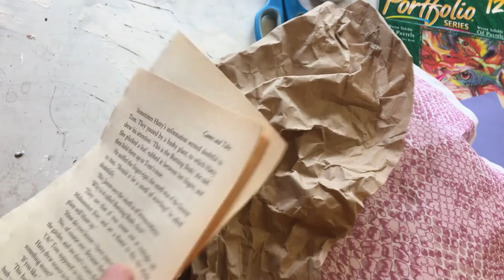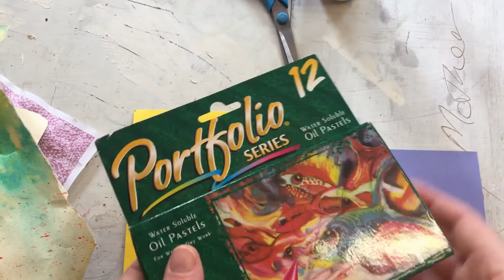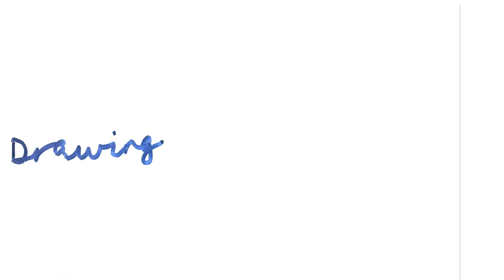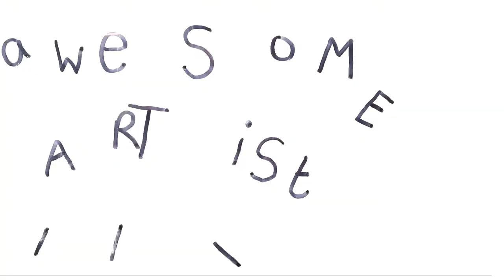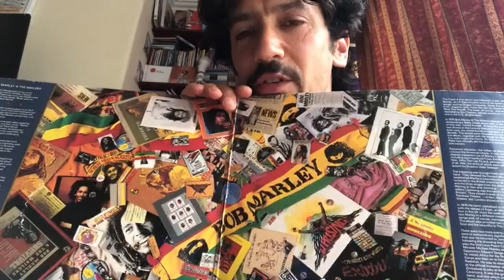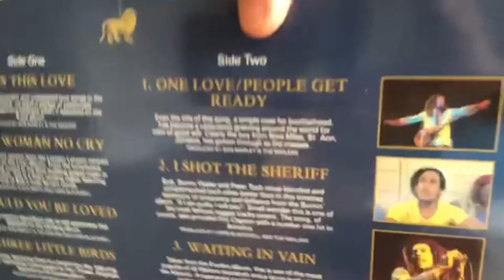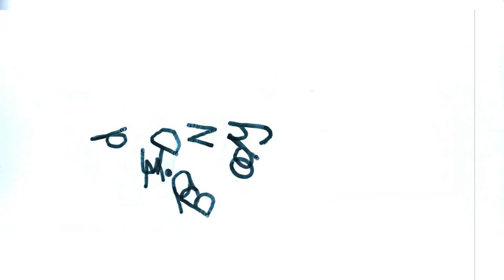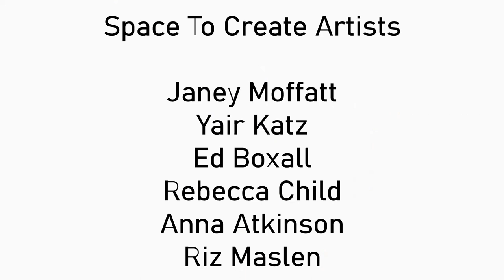Space to Create: Welcome to Week 1!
Our host Janey Moffatt shows us how to make an Arperilla, a Chilean folk art tradition which depicts scenes from everyday life that you treasure.

Space To Create is a Culture Shift arts and wellbeing programme designed for primary school aged children. These videos have been created during the COVID-19 lockdown to support children and their families at home during this time. Our aim is for activities to use basic materials and things you may have at home, and there are activity sheets you can download

Each 30 minute programme includes:
A Magic Make – an artist led making activity

A Drawing Date – a short guided drawing activity

An Awesome Artist – a short intro to an inspiring artist and a suggested activity to follow up

Mind and Body – short yoga, mindfulness and breathing exercises

Hosted by Janey Moffatt & Yair Katz, joined by guest artists Ed Boxall, Rebecca Child, Anna Atkinson and Riz Maslen. Some are visual artists, others musicians, and amongst them some great exponents of yoga and mindfulness.

We would LOVE to see what you make together at home, if you would like to share pictures of your creations please send them to or upload them to social media and tag @cultureshiftcio in them with the spacetocreateathome

We hope that you enjoy this video during this challenging time.

In other videos from the series:
Week 1 Janey shows us how to make an Arperilla, a Chilean folk art tradition depicting scenes of everyday life that you treasure.

Week 2 Guest artist Ed Boxall goes to town with Dr Seuss and we have fun with nonsense drawings and writing.

Week 3 Janey has us making amazing UGLY creatures out of odd socks.

Week 4 Guest artist Rebecca Child looks at drawing fantasy machines along the lines of Jean Tinguely.

Week 5  Guest Artist Anna Atkinson gets us making a life size self portrait taking a look at Mexican painter Frida Kahlo.